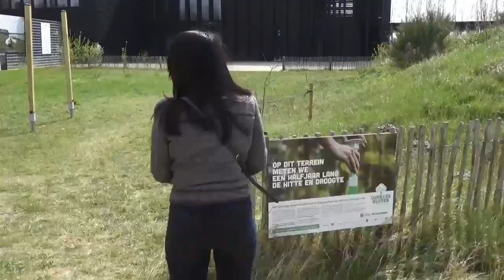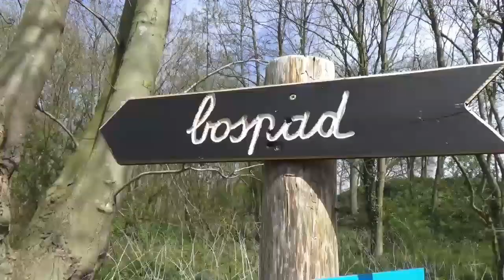ZWIN NATURE PARK || KNOKKE BELGIUM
ABOUT
Hello Everyone I'm Cheng from belgium My videos  are all about travel and fashion style
i love to  travelling for me is adventure and exposes you to new types of people.. i do  really like too a defferents fashion  and style of  clothes hope you like and enjoy it.